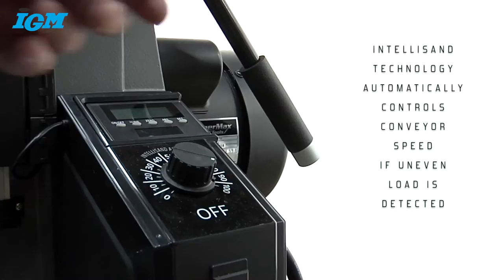LAGUNA 1632 SuperMax Valcová Bruska | IGM nástroje a stroje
V tomto videu Vám představíme válcovou brusku LAGUNA 1632 SuperMax. Značka LAGUNA je lídrem na americkém trhu dřevoobráběcích strojů a pro evropský trh je zastoupena naší firmou. Na vývoji se podílejí profesionální truhláři, a proto jsou stroje LAGUNA tak oblíbené.

IGM nástroje a stroje | Zaostřeno na poctivou práci